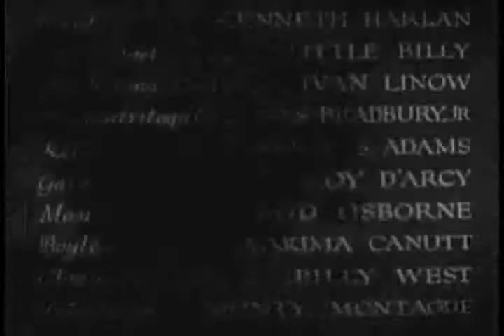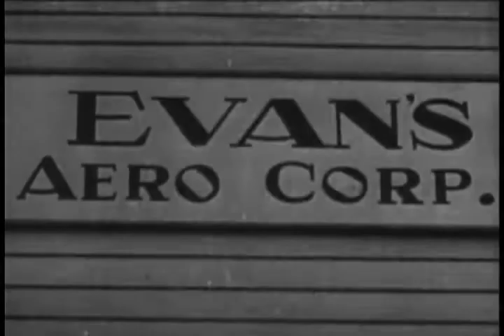Shadow of the Eagle 4 The Man of a Million Voices | OLD HOLLYWOOD CLASSIC FILM | FULL FREE TO WATCH